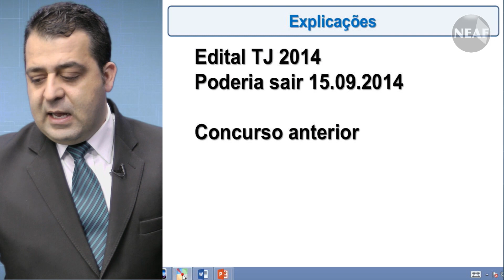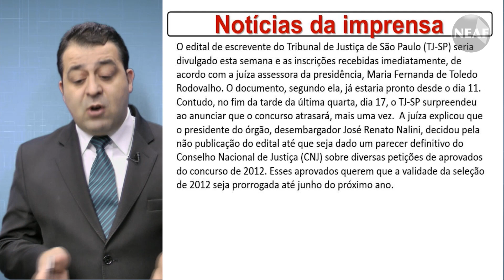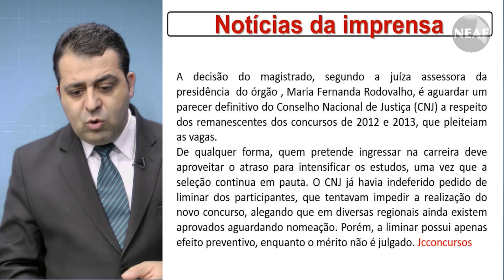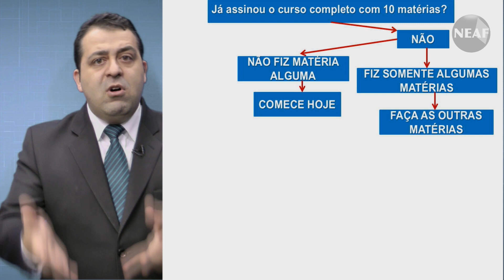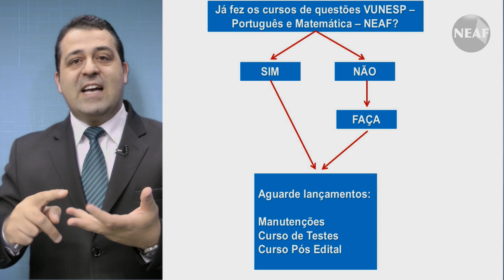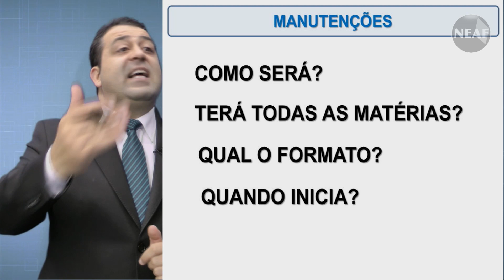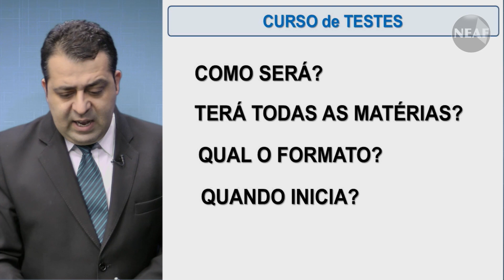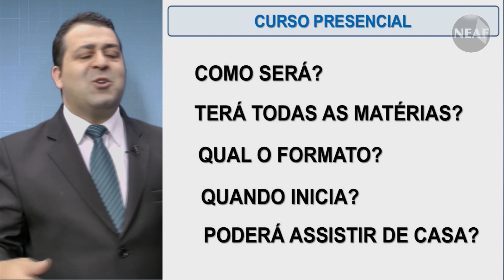Recado edital TJ Professor Alessandro Ferraz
Professor Alessandro fala sobre as perspectivas do concurso do escrevente TJSP 2014 e dá dicas de preparação.